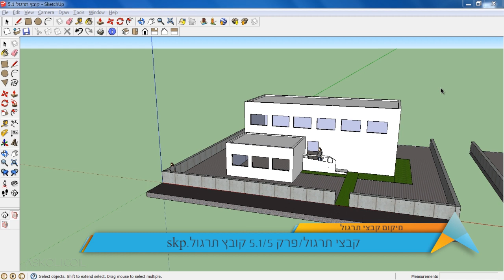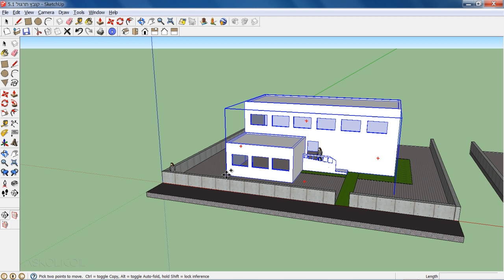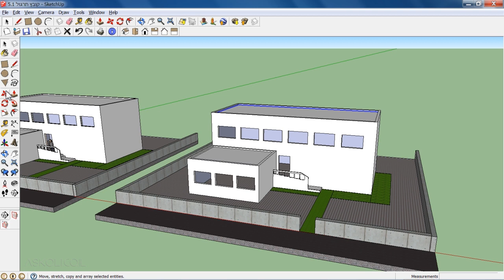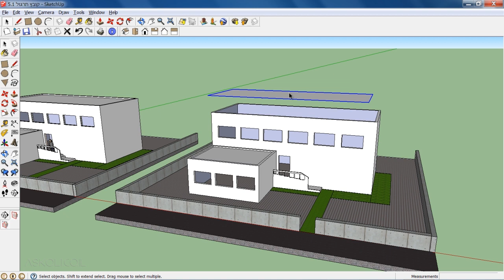קורס חינם מתנה מאתר אסכולי - סקצ'אפ 8 SketchUp פרק 5 שיעור 1 -פקודת קיבוץ אובייקטים בקבוצה (Group)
קורס סקצ'אפ 8 SketchUp יפתח לך צוהר אל עולם השרטוט והתכנון בתלת-מימד, בואו לגלות עד כמה קל ומהנה זה להתמקצע בתוכנת ה-סקצ'אפ 8 SketchUp.

אסכולי - כל יום לומדים משהו חדש